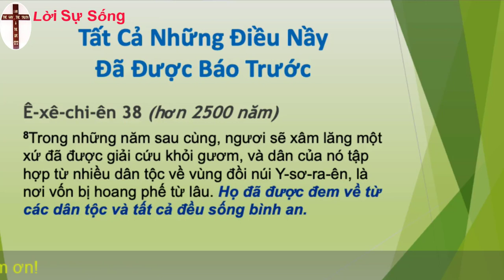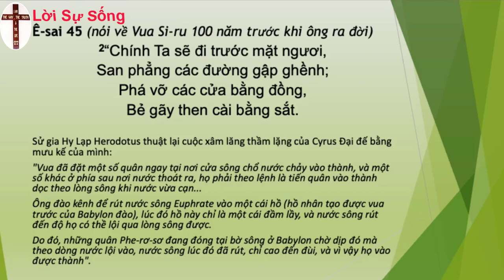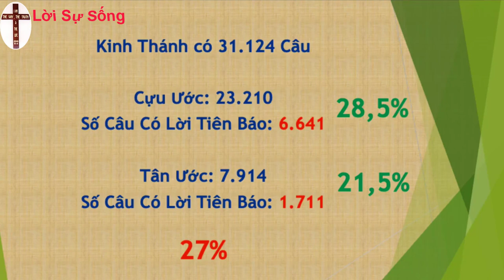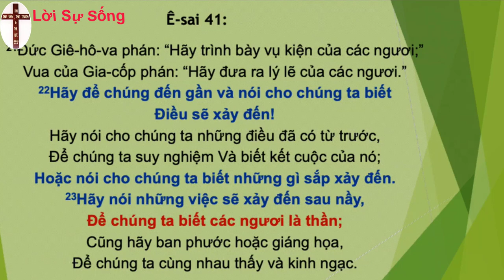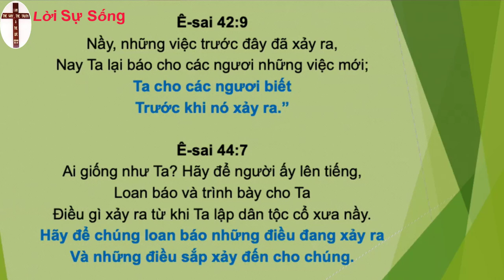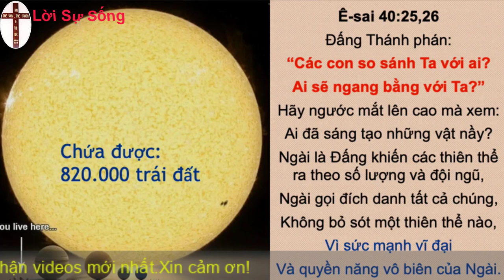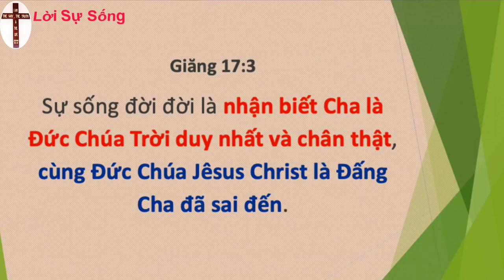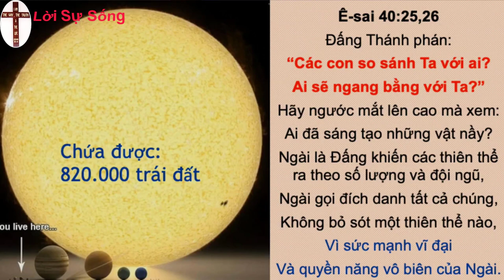Mục Sư Phạm Đình Nhẫn | Nhận biết Đức Chúa Trời | UGOC Van Thanh Bac